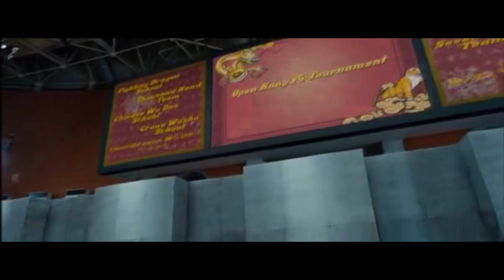Karate Kid ( 2010 ) ( Cheng Route ) - Music video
A tribute video for the movie " The Karate Kid ( 2010 ) ", it's a good movie ^^ based on the kung fu in China,
Programme i used : Vegas Pro 15
Movie : The Karate Kid